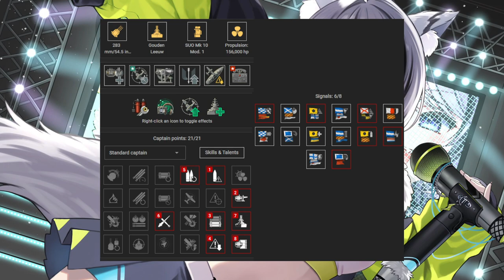{Replay | 13.1}Tier 10 CA HNLMS Gouden Leeuw by Kosaka_Wakamo_PrPr(ASIA) - Fun with legendary mod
Gouden Leeuw gameplay in Random Battle Arms Race with legendary module by [BREST]Kosaka_Wakamo_PrPr on Asia server. He got 257k damage, Confederate, Witherer and High Caliber. He also killed 4 enemy ships and successfully carried his team at 3.3k bxp. He got 56 bombs hits for a total of 75k damage. He got Witherer since he dealt a total of 80k fire damage from 18 fires.

Gouden Leeuw's legendary mod, _Ship-to-Shore Radio_ gives one extra airstrike flight and reduces airstrike reload time by 25%. Together with three Arms Race reload buffs, Adrenaline Rush and Focus Fire Training, he had 29s final airstrike reload time. The legendary module can be bought from the Armory with 19200 Research Points. His ship's builds is shown at the end of the video.